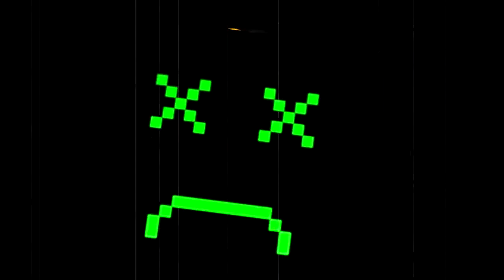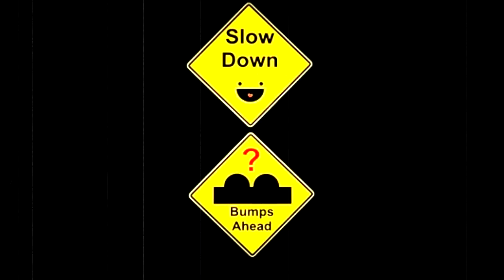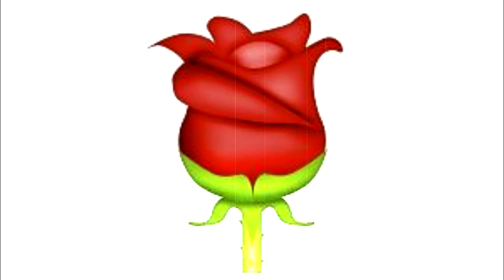Emoji Collection, Know Secret Emoji Meanings? Comment Below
Some Very Unusual Emogi's
It all started with emoticons — facial expressions made out of punctuation — which made their first appearance in an issue of an 1881 magazine. You heard me: 1881. Emoticons are as old as hell. It was just about 100 years later (1982, to be exact) that emoticons were first incorporated into computer language, and they became more mainstream after the turn of the millennium

Emoji have certainly made a lot of progress in recent years, with fresher appearances and greater variety; but originally, where did emoji come from? In a rather entertaining new video, Mental Floss' Big Questions series explains the history of the emoji and how they came to be. Let's take a look at a few of the highlights, shall we?

If you feel like emoji haven't been around that long, it's because they really blew up fairly recently, in 2012. That was when Apple released iOS 6, and iPhone owners discovered the emoji keyboard and all of its magical images. With the skyrocketing popularity, it wasn't long before emoji made their way to Instagram, Facebook, Twitter, and more. In fact, there's even a version of Moby Dick written entirely in emoji, [in]appropriately named Emoji Dick. The popularity of emoji led to its inclusion in the Oxford English Dictionary back in 2013; and by 2015, it was in Merriam-Webster. Indeed, the industry of emoji is enormous, spanning the pages of the Internet, social media, food, mobile devices, fashion, tattoos, and more. And there's no end in sight.

The start of emoji, however, was much more humble. People weren't texting each other pictures of paw prints and salsa dancers and flexing arms; in fact, it all began with something simple and seemingly dull to some.